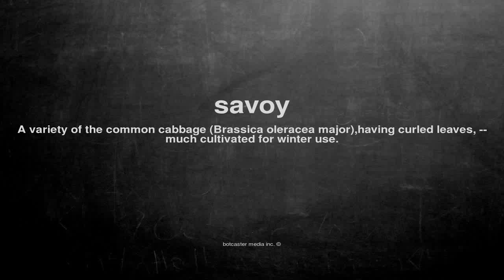What does savoy mean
What does savoy mean in English?